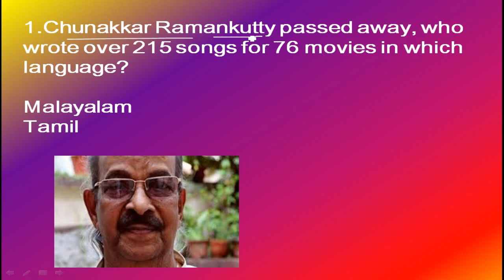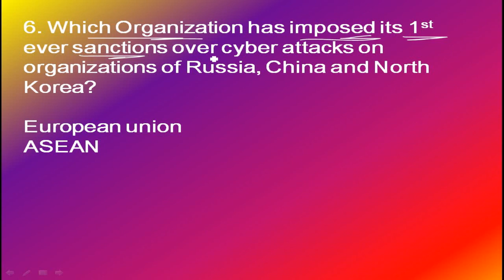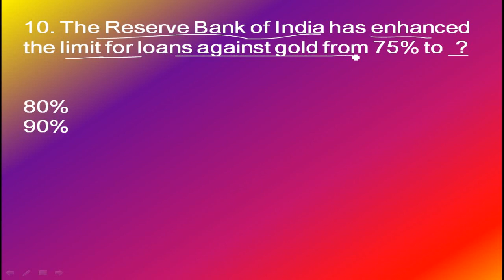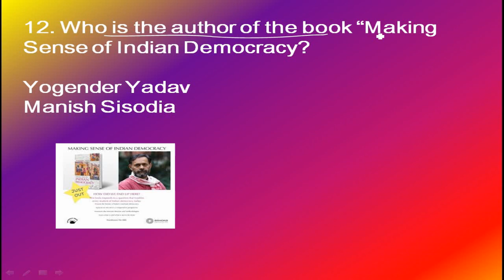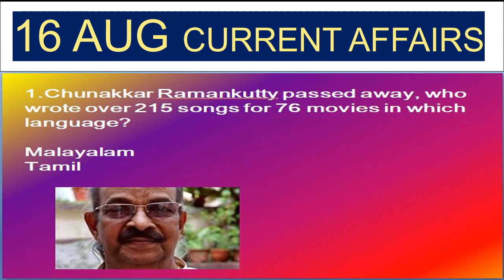16th August Current Affairs 2020 | Current Affairs Today | Rapid daily 15 Questions dose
Current affairs 16th August: In this Video , we will discuss 16th August Current Affairs 2020 .